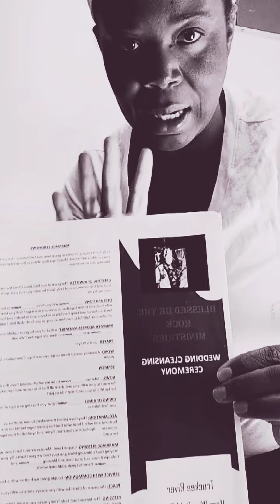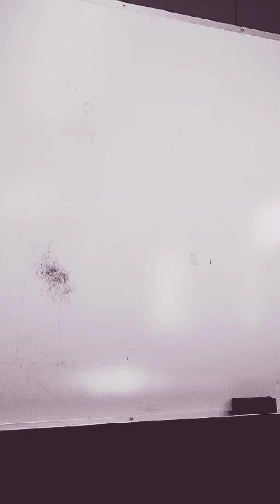Marriage Contract 💑 Family